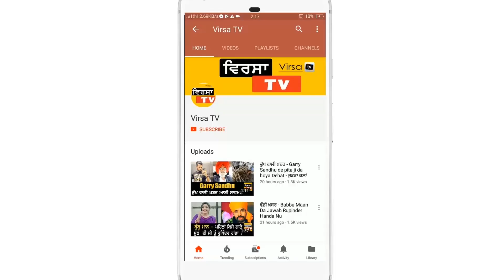ਤਾਜੀ ਖ਼ਬਰ ! Jassi Deol di Hoi Mout | Kukan wale Uncle Punjabi Industry nu wadda ਝਟਕਾ